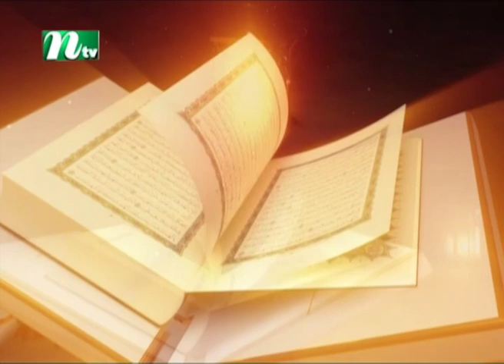Alokpat | আলোকপাত | EP 644 | Islamic Talk Show